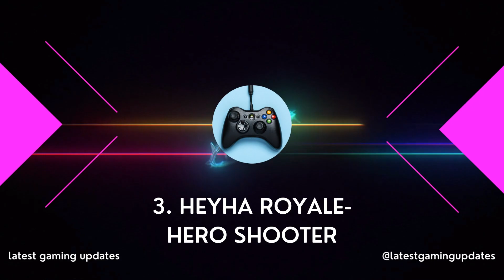Top 5 Multiplayer games for android | Best Multiplayer games on Android 2023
1. Crossout Mobile - PvP Action